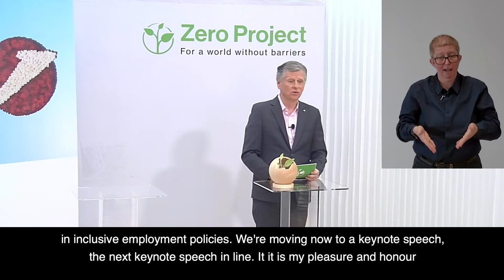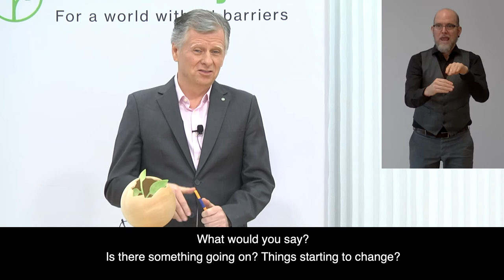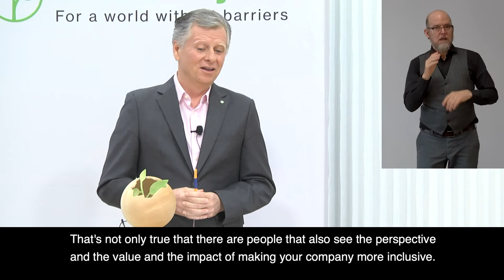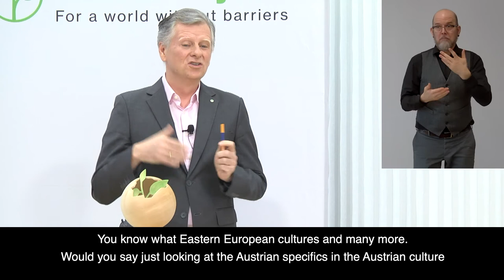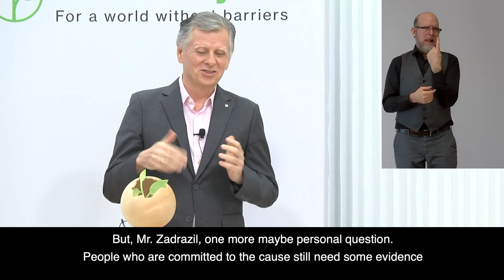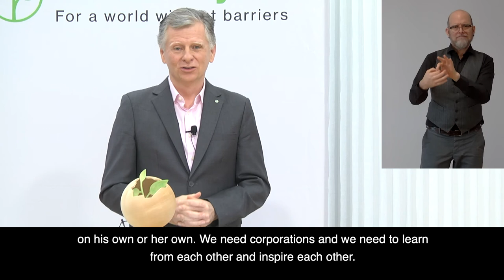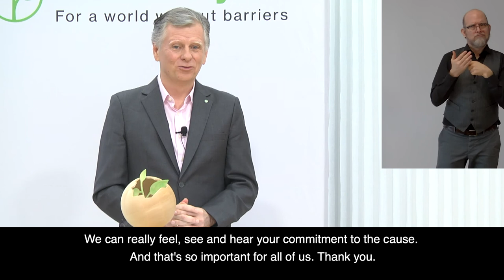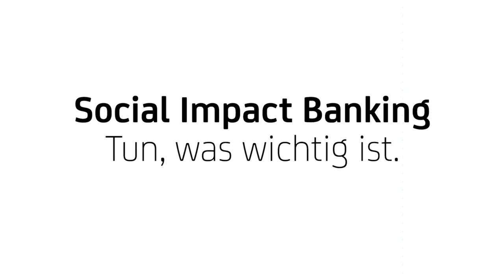Keynote Hour: Alexander Miklautz (Austrian Ministry of Social Affairs)Robert Zadrazil (Bank Austria)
Keynotes: (1) Alexander Miklautz, Austrian Federal Ministry of Social Affairs, Health, Care and Consumer Protection, Austria; (2) Robert Zadrazil, CEO, Unicredit Bank Austria

Speaker:
Alexander Miklautz, Ministry of Health, Austria
Robert Zadrazil, Unicredit Bank Austria AG, Austria
Christine Steger, Monitoring Council of Austria, Austria
Michael Pichler, Essl Foundation, Austria
Michael Fembek, Essl Foundation, Austria